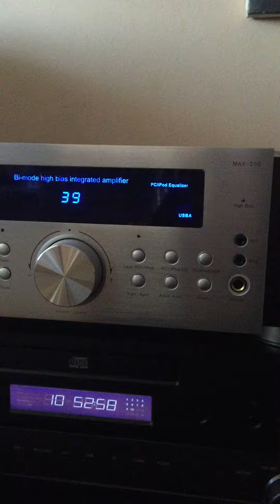Advance Acoustic+usb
proba,dan prvi...Francuska vodi ,jedan nula...:)